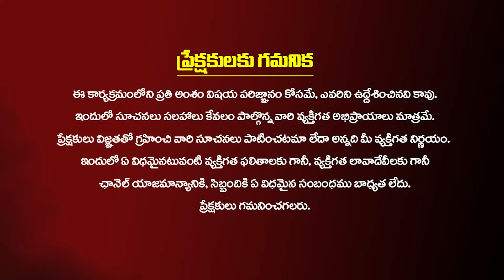బ్రహ్మ ముహూర్తంలో లేచి ఈ మనీ ముద్రను 2 నిమిషాలు వేస్తే..! Money Attract Mudra | Snt Kearala Remedies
బ్రహ్మ ముహూర్తంలో లేచి ఈ మనీ ముద్రను 2 నిమిషాలు వేస్తే..!